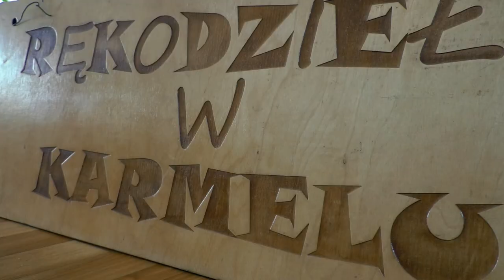Karmelowe warsztaty w GOK Janów Podlaski